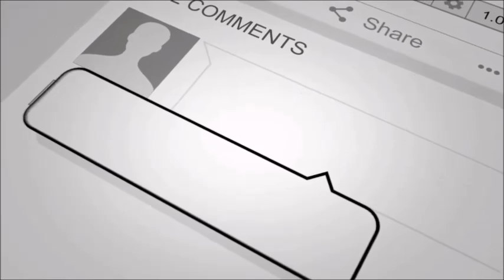Hoor Pari Season 2 APlus Entertainment Digital Drama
For getting more Video's